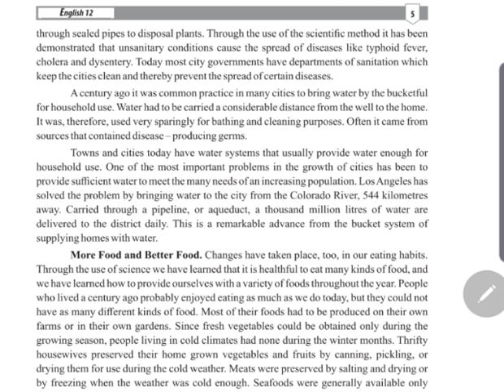12th class English Book 2,C=Ch 2 Using the Scientific Method LessonTranslation part 4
Harf harf roshni has brought to you Lecture of Mahreen Tariq on 12th class English Book 2,Ch 2 Using the Scientific Method lesson Translation part 4